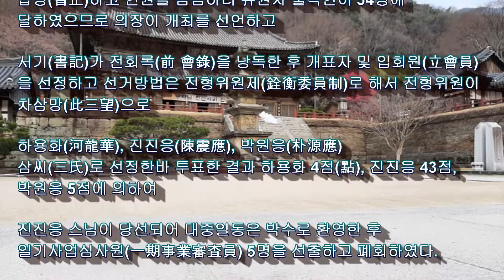[지리산 대화엄사 연혁기 ] 5. 근현대시대 (15 ) / 화엄사 제2세 주지 진진응(陳震應) 스님 당선 (2022년 10월 14일)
[지리산 대화엄사 연혁기 ]
5. 근현대시대 (15 ) / 화엄사 제2세 주지 진진응(陳震應) 스님 당선